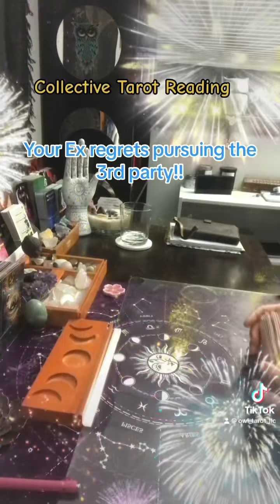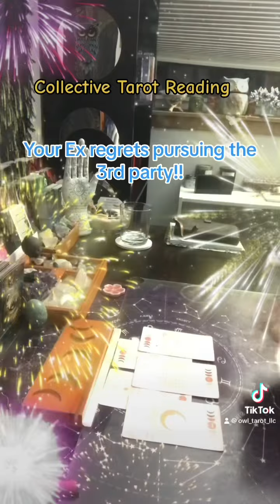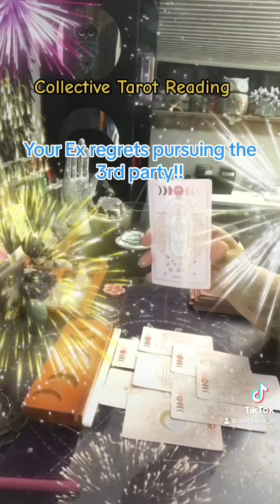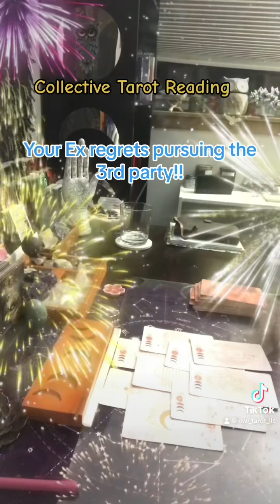Your Ex regrets pursuing the 3rd party..